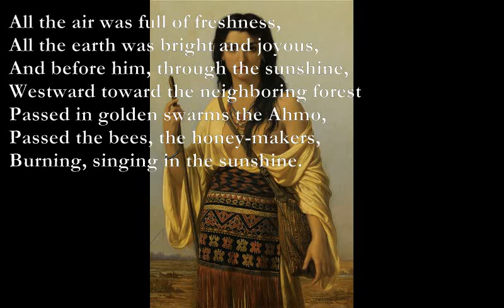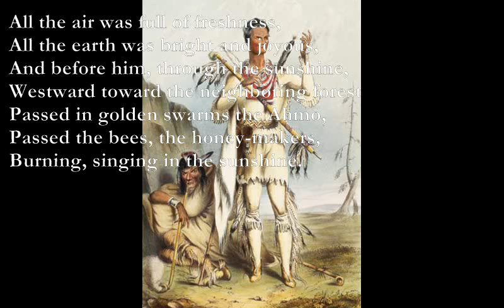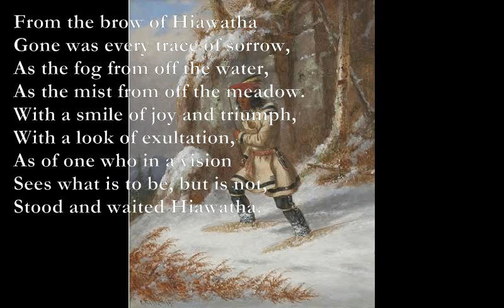The Song of Hiawatha [LONGFELLOW poem set to music]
Here is a part of a poem by Longfellow which I have set to music:

The Song of Hiawatha (Longfellow)

By the shore of Gitche Gumee,
Am Em Am Em
By the shining Big-Sea-Water,
F Em Dm Am
At the doorway of his wigwam,
C G Am Em
In the pleasant Summer morning,
Am Em G
Hiawatha stood and waited.

All the air was full of freshness,
All the earth was bright and joyous,
And before him, through the sunshine,
Westward toward the neighboring forest
Passed in golden swarms the Ahmo,
Passed the bees, the honey-makers,
Burning, singing in the sunshine.

A Em
Bright above him shone the heavens,
D A G A
Level spread the lake before him;
A Em
From its bosom leaped the sturgeon,
D A C#7
Sparkling, flashing in the sunshine;

A Em
On its margin the great forest
A Em
Stood reflected in the water,
D A Bm F#m
Every tree-top had its shadow,
G A Bm
Motionless beneath the water.

  From the brow of Hiawatha
Gone was every trace of sorrow,
As the fog from off the water,
As the mist from off the meadow.
With a smile of joy and triumph,
With a look of exultation,
As of one who in a vision
Sees what is to be, but is not,
Stood and waited Hiawatha.